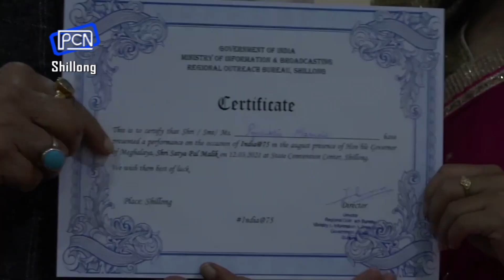Rakhe ka Jylla iaka Azadi Ka Amrut Mahotsav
Photo Exhibition to Celebrate 75 Years of Independence